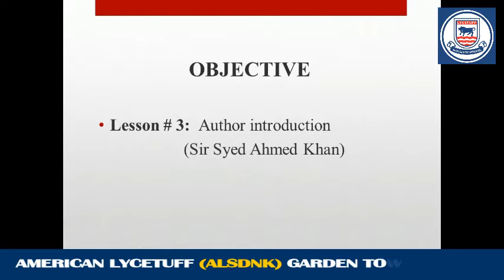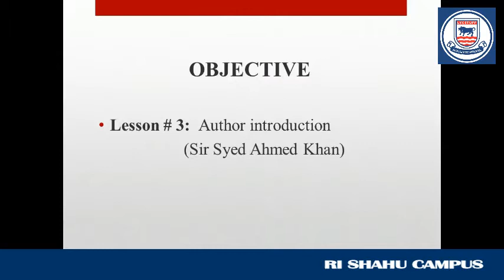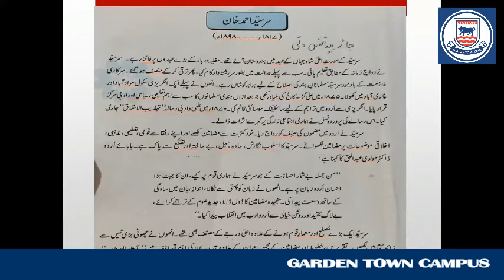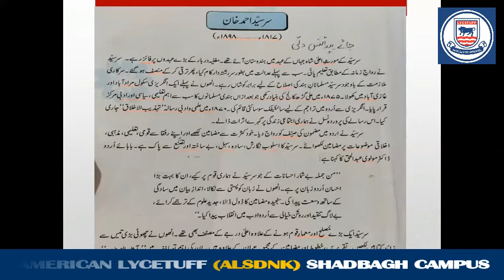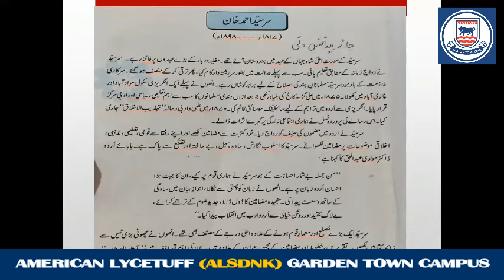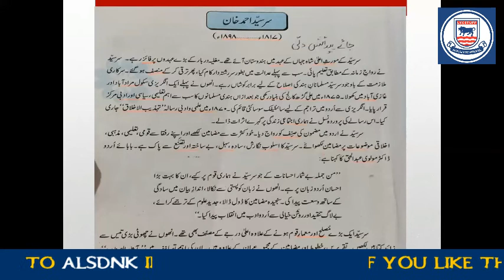Class 8th & 9th Urdu Lecture 7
ALSDNK
Lahore.